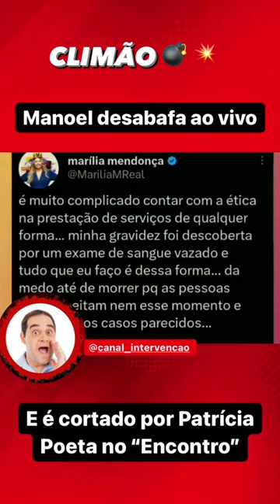MANOEL SOARES DESABAFA AO VIVO E É CORTADO POR PATRÍCIA POETA NO 'ENCONTRO' DA GLOBO I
Durante o “Encontro” desta sexta-feira (14), ao mostrar a nuvem de palavras do dia, Patrícia mostrou que o nome de Marília Mendonça estava em alta. A cantora voltou a ganhar os holofotes após fotos da necropsia de seu corpo serem vazadas na internet. Ela resgatou uma declaração de Marília Mendonça em que a cantora repudiava o vazamento de informações privadas, e Manoel Soares aproveitou a deixa para contar um caso pessoal. Manoel abriu o coração e desabafou sobre ataques que seus filhos têm sofrido por conta de notícias falsas envolvendo sua relação profissional com Patrícia Poeta. Porém, ela só ouviu e não fez nenhum comentário a respeito das declarações do colega e acabou causando revolta entre os telespectadores. "Essa 'parceria' está insustentável", disparou um internauta.